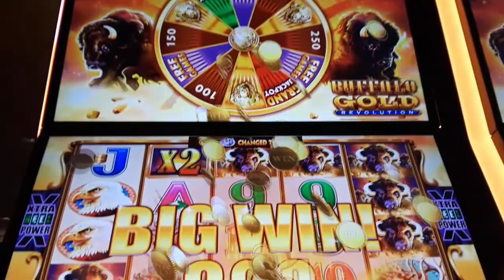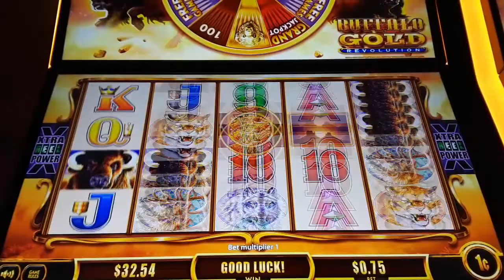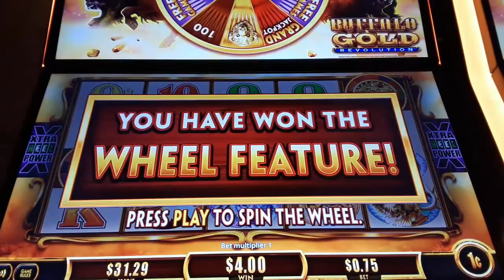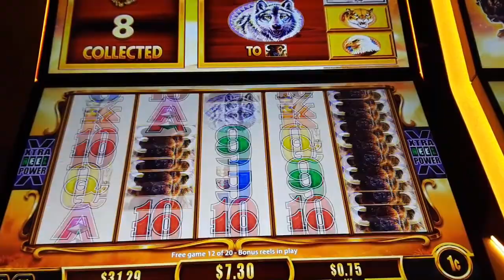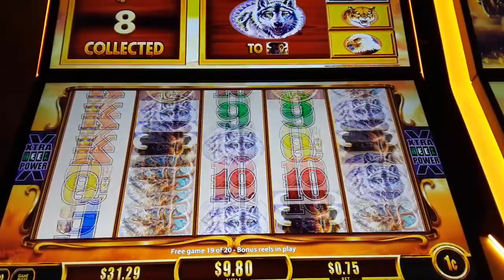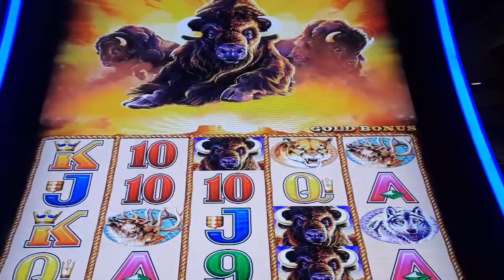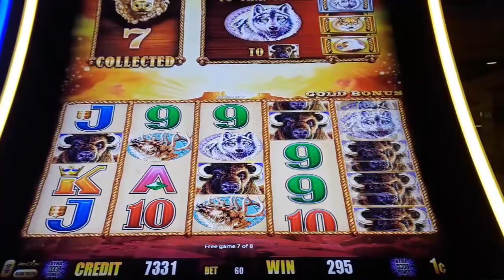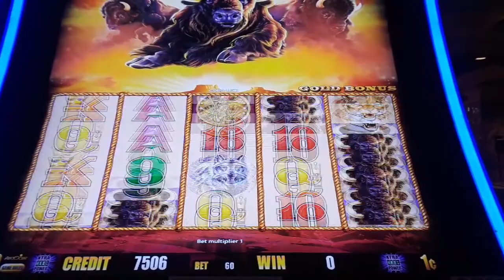Buffalo Gold Revolution vs Buffalo Gold Slot Machine - Ms.Kitty Slot Channel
BuffaloGoldRevolution : $0.75 bet
vs
Which game you like to play?